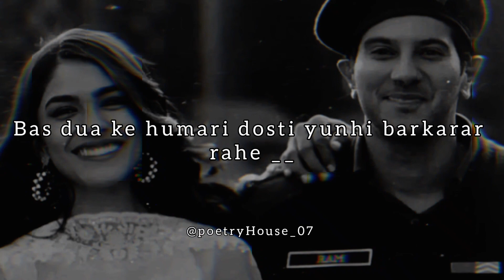ek dost h meri ll poetryHouse ll new poetry ll status ll whatsapp status ll viral ll shayari ll lafz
Description

Your quarries :-

Urdu shayari
Sad poetry in Urdu
Jaun Elia
lqbal poetry
Ahmad faraz
Sad quotes in Urdu
Ghalib shayari
Urdu ghazal
Sad shayari urdu
Bewafa poetry
Ghalib poetry
Eid poetry
lgbal shayari
Dukhi poetry
Romantic shayari in urdu Mohsin naqvi poetry
Udas poetry
Urdu sher
Munafiq shayari
Narazgi poetry
Khamoshi poetry
Badmashi poetry
Faraz shayari
Urdu lines
Allama lqbal poetry in urdu for students
Rekhta poetry
Urdu poetry in englsh
Poetry sms
sad Status
Love status
pashto Shayari
pashto poetry status
pashto songs